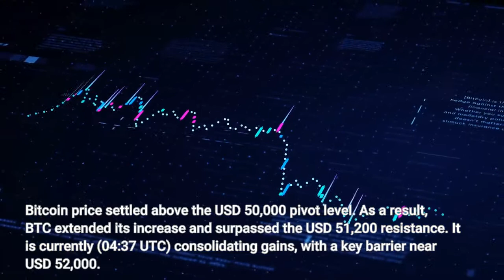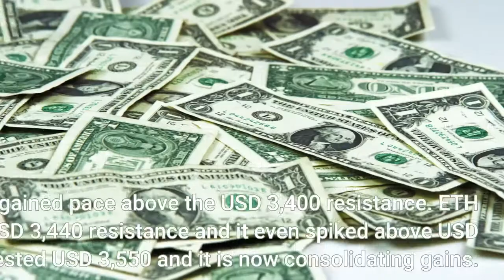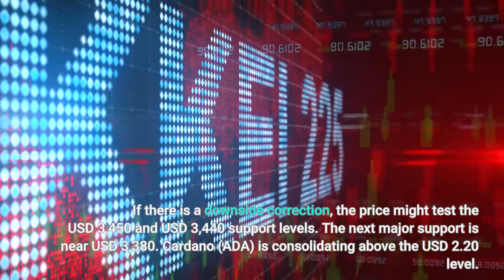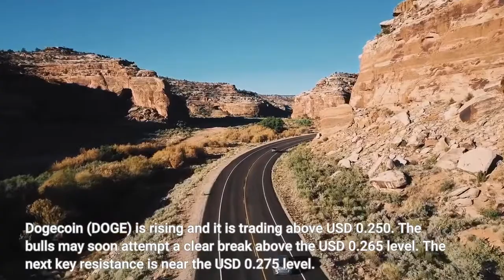Bitcoin Extends Rally Ethereum and Altcoins Remain Supported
Bitcoin price settled above the USD 50,000 pivot level. As a result, BTC extended its increase and surpassed the USD 51,200 resistance. It is currently (04:37 UTC) consolidating gains, with a key barrier near USD 52,000. Besides, most major altcoins are trading in a positive zone. ETH managed to spike above the USD 3,500 resistance before correcting lower. XRP is still trading below USD 1.08, while ADA is stable above USD 2.20, but it is facing resistance near USD 2.32. In the past few sessions, bitcoin price gained pace for a steady increase above USD 50,000. BTC broke many hurdles near USD 50,500 and USD 51,200. It even traded close to USD 52,000 before correcting lower. An immediate support on the downside is near the USD 51,200 level. The first key support is at USD 50,500, below which the price might revisit USD 50,000. On the upside, the price is facing resistance near USD 51,800. The first key resistance is near the USD 52,000 level, above which the price could accelerate higher towards USD 53,200. Ethereum price also gained pace above the USD 3,400 resistance. ETH climbed above the USD 3,440 resistance and it even spiked above USD 3,500. The price tested USD 3,550 and it is now consolidating gains. On the upside, an initial resistance is near the USD 3,550 level. The next key resistance is now near the USD 3,620, above which the price could test USD 3,700. If there is a downside correction, the price might test the USD 3,450 and USD 3,440 support levels. The next major support is near USD 3,380. Cardano (ADA) is consolidating above the USD 2.20 level. An immediate resistance is near the USD 2.25 level. The main barrier is still near the USD 2.32 level. A close above USD 2.32 could open the doors for a steady increase. The next key resistance is near the USD 2.50 level. Litecoin (LTC) extended increase above the USD 172 level. However, the price is still struggling to clear the key USD 175 resistance. If there is a clear break above USD 175, the price may possibly rise towards the USD 188 level. On the downside, the USD 165 level is a decent support. Dogecoin (DOGE) is rising and it is trading above USD 0.250. The bulls may soon attempt a clear break above the USD 0.265 level. The next key resistance is near the USD 0.275 level. XRP price made another attempt to clear the USD 1.08 resistance, but failed. It is now consolidating near USD 1.06 and it seems like the bulls might attempt a clear break above USD 1.08 one more time. If not, the price could slide towards the USD 1.02 support. Many altcoins are up over 5%, including SHIB, SC, THETA, XEM, MINA, ENJ, XDC, CHZ, BCH, NEO, KLAY, HOT, and BTT. Out of these, SBIH started a fresh rally and it gained over 65% in a day, reaching USD 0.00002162. Overall, bitcoin price is gaining pace above the USD 51,000 level. However, the USD 52,000 level might present resistance in the short-term.